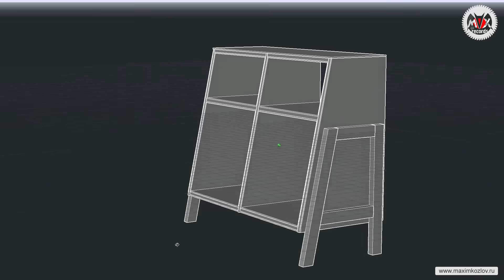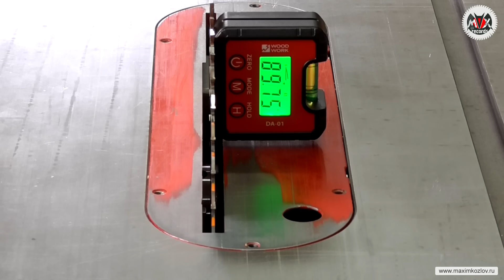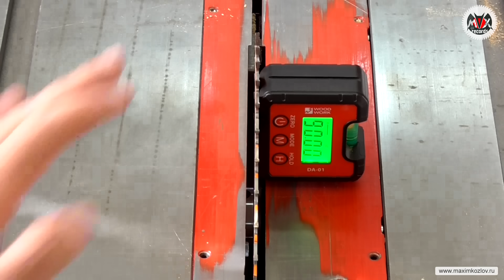Мебель из фанеры и массива | Стеллаж в скандинавском стиле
В этом видео покажу, как делал стеллаж из фанеры и массива ясеня в скандинавском стиле. Конструкция по моей обкатанной технологии многослойной фанеры, которая позволяет получить довольно толстую имитацию несущих стенок и полок. А используя шлифованную фанеру с одной стороны, можно получить отличный внешний вид, который под отделкой и обрамлением кромок создает уверенное впечатление толстого массива.